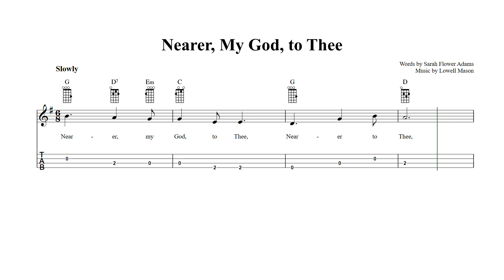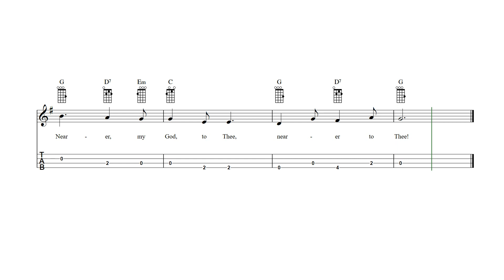Nearer, My God, to Thee Baritone Ukulele Tab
Nearer, My God, to Thee - Baritone ukulele sheet music and tab with lyrics and chords.